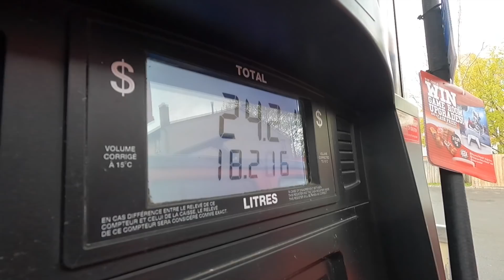Rushing My Dog To The Emergency Animal Hospital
➳ Doing what no dog owner wants to do.. bring their dog to the emergency animal hospital. I wanted to share this experience because I know there are a lot of new dog owners out there and I think this could be really beneficial to know how frustrating it is and to prepare you for it.

This is a very stressful time, so please know that if you have gone through this and feel guilty for feeling stressed or mad.. please know that you are not alone.